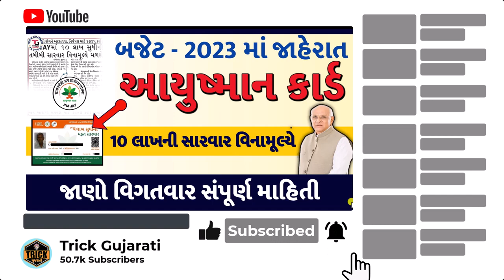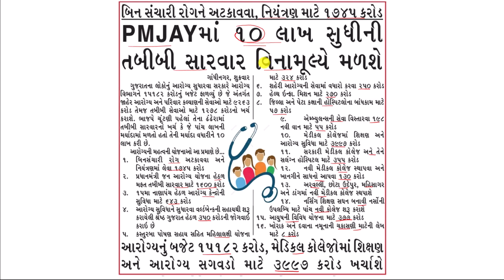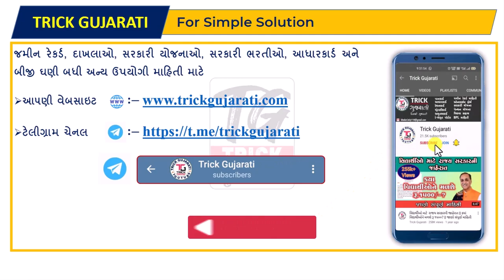આયુષ્માન કાર્ડમાં મળશે 10 લાખની તબીબી સારવાર વિનામૂલ્યે | Ayushman Card ma 10 lacs Free Sarvar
મિત્રો આ વિડયોમાં ગુજરાત બજેટ 2023 આયુષ્માન કાર્ડ માં મળવાપાત્ર મફત સારવાર માટે થયેલ જોગવાઈ વિશે માહિતી આપવામાં આવી છે.